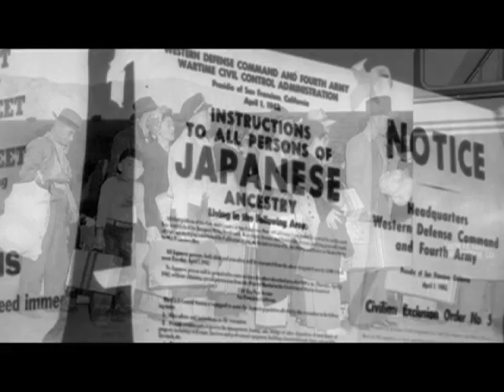Denver History Minute - Minoru Yasui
A short history on Denver's Civic Leader  Minoru Yasui